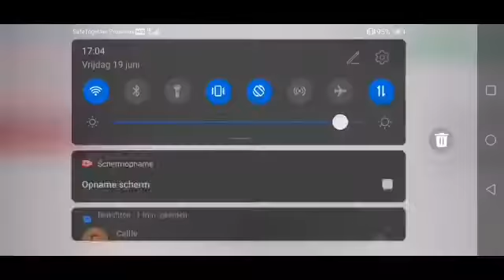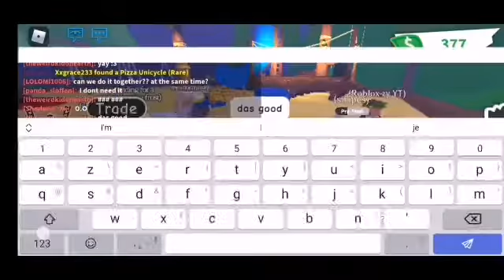Got 1n awesome offer from my friend for my neon Robin :3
Sub to robloxzy and meh LOL